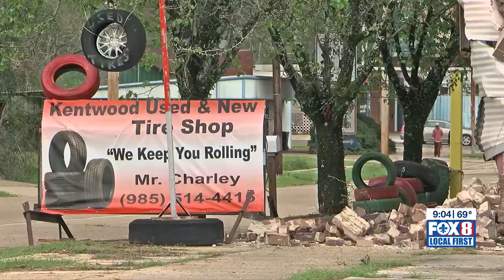Storm takes out Kentwood tire shop, uproots trees and damages homes